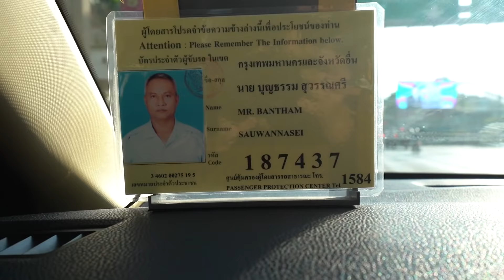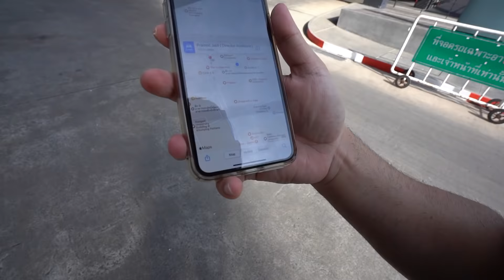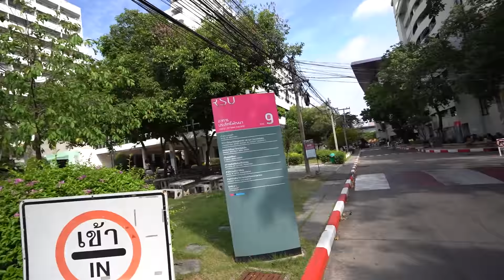Bollywood Movie Thai Massage Shooting with Gajraj Rao Sir in Bangkok 😍🥳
Yo Bawa Wassup🤘 In this Vlog, I am going for My first Bollywood Movie Thai Massage Shooting in Bangkok Thailand. I worked with one of my favorite Indian Movie Actor Mr. Gajraj Rao Sir.

Love you Bawa Gang😘
Rest you know guys what to do...
STAY AWARA